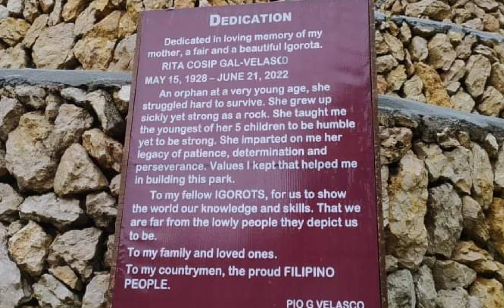THE IGOROT STONE KINGDOM || BAGUIO CITY Summer Capital of the Philippines